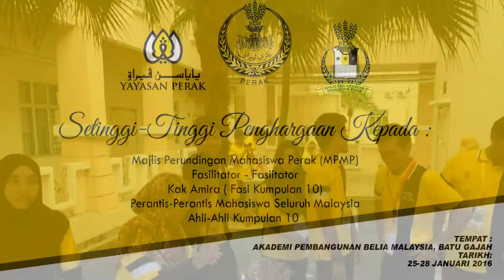Simposium Kepmpinan Mahasiswa 2016 - Kumpulan 10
Kem Kepimpinan mahasiswa Perak yang berlangsung pada 25-28 Januari 2016 bertempat di Akademi Pembangunan Belia Malaysia, Batu Gajah. Anjuran Majlis Perundingan Mahasiswa Perak dengan kerjasama Yayasan Perak.